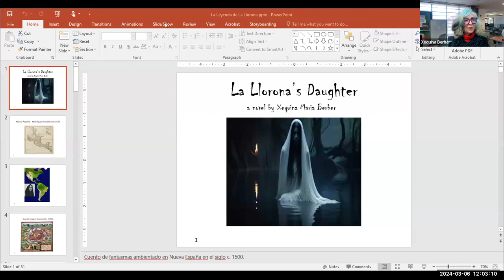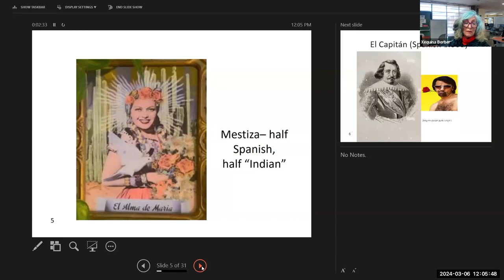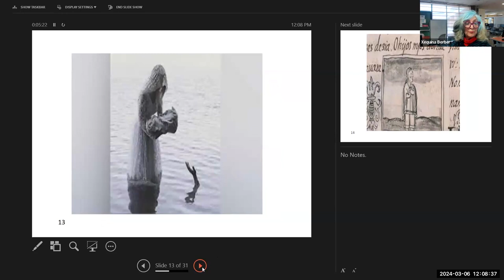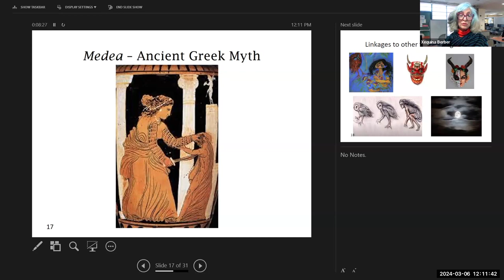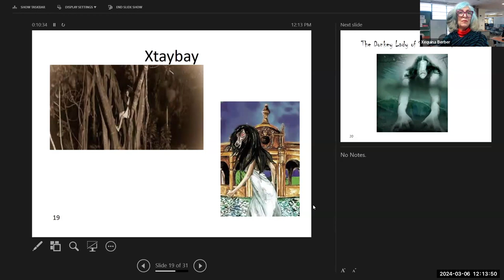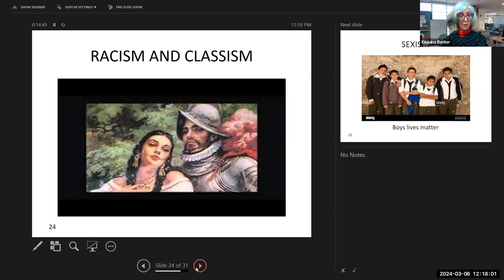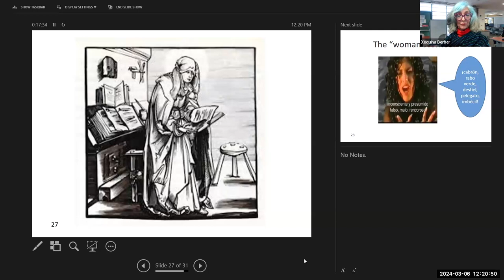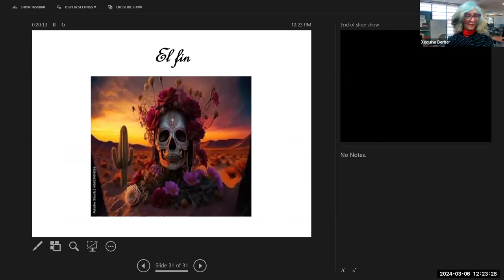Xequina Maria Berber: "La Llorona’s Daughter"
PCCD Spring Speaker Series: Xequina Maria Berber - La Llorona’s Daughter
PCCD Speaker Series Spring 2024!
Presented by the Professional Development Learning Center (PDLC) and SDOs Marla Leech, Chelsea Cohen and Natasha Spivey

March Focus on Women’s History Month
Title: “La Llorona’s Daughter”
Presenter: Xequina Maria Berber, Merritt Reference Librarian
Join the author for a sneak peek and discussion of her new book soon to be published!

Professional Development activities at PCCD provide DEISJ*-centered training for all PCCD employees. Three components include new hire onboarding, ongoing professional development, and career advancement pathways for all PCCD constituents including student workers, classified professionals, faculty, managers, and the Board of Trustees.
*Diversity, Equity, Inclusion, and Social Justice